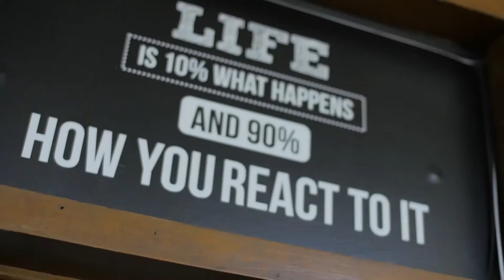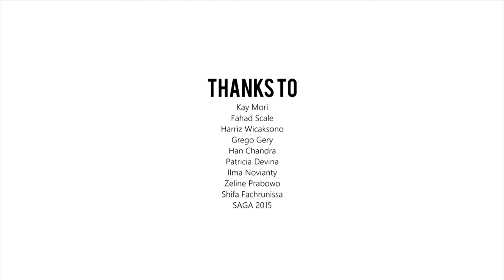Diary SAGA [2016]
LSPR Modelling, once again, held their annual event  LSPR Fashion SAGA 2016. Unlike previously, LSPR Fashion SAGA 2016 themed “BEAUFILLE: The Identity of Minimalism” is held outside the Campus LSPR, it was held at Gandaria City last Saturday, June 4, 2016.